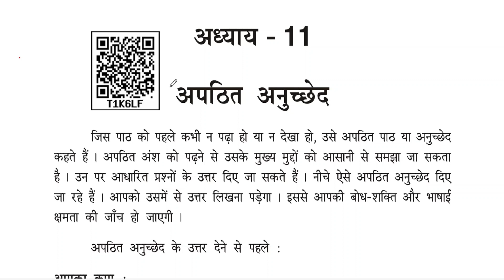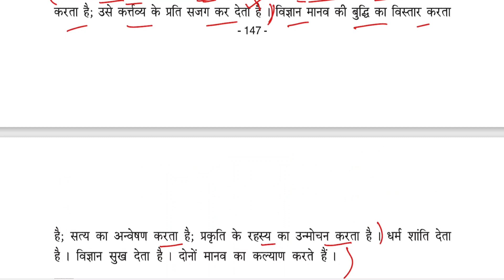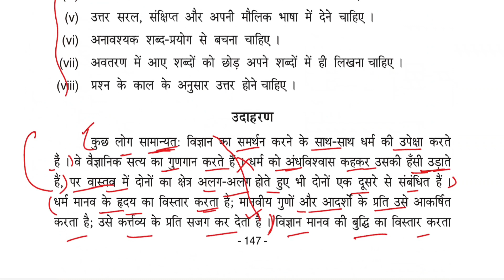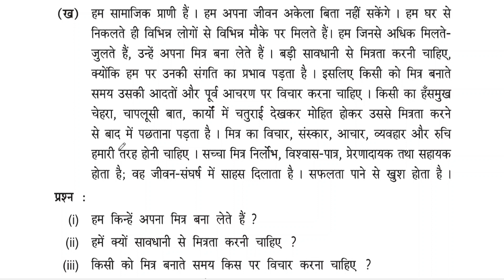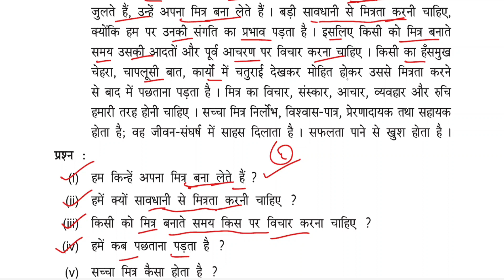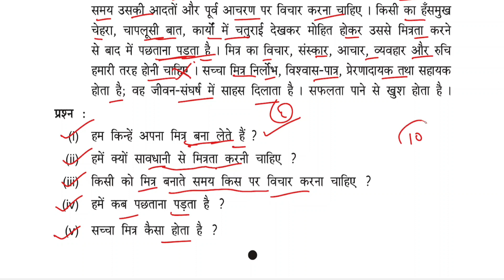how to write hindi passage in 10th Board Exam 2024 || mcq for 10th class board exam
keep supporting.

Ranjan Gouda

From:-Arjunapalli,Ganjam,Odisha